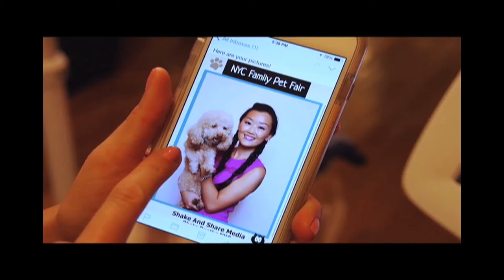Photo booth Rental NYC / Shake And Share Media / NYC Family Pet Fair